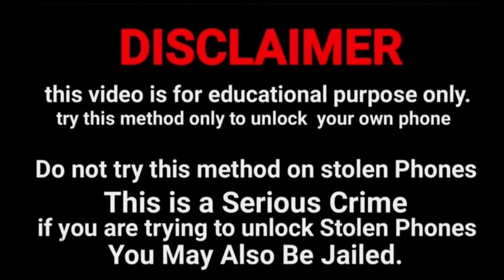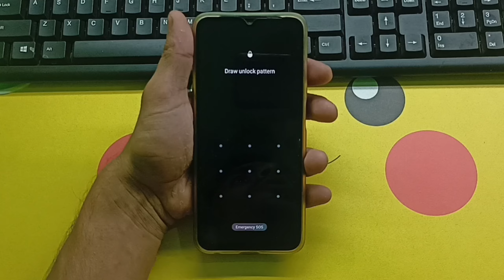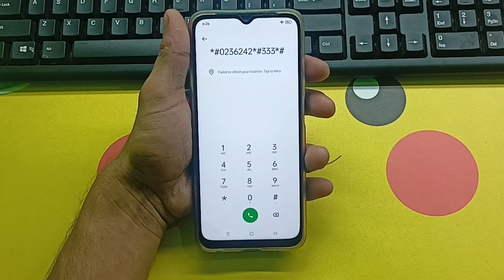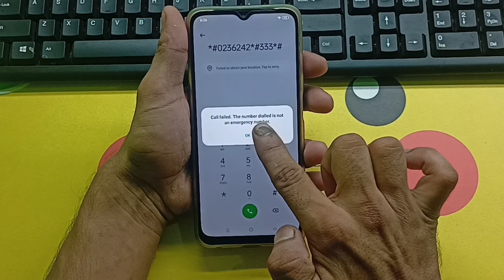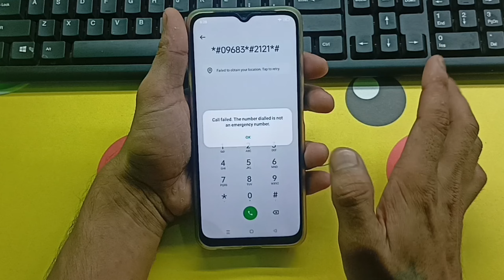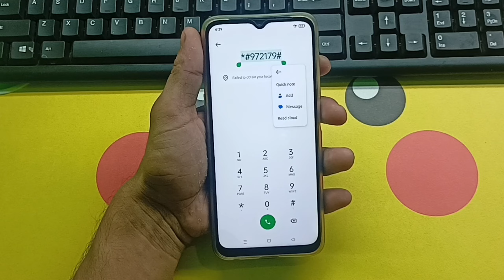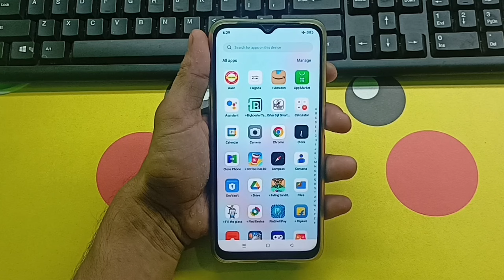Vivo ka lock 🔐 kaise tode | Password 🔑 Pattern Pin | 2024 June Method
Vivo mobile ka lock Todna sikhen Vivo mobile ka password lock Todna sikhen Vivo mobile ka pattern lock Todna sikhen Vivo mobile ka pin lock Todna sikhen

How to Unlock Vivo Mobile Phone Password 🔑 Pattern Pin Without Service Center Without Data Loss Without Computer Laptop Without Internet Connection

Vivo mobile ka lock kaise khole Vivo mobile ka password 🔑 lock kaise khole Vivo mobile ka pattern lock 🔒 kaise khole Vivo mobile ka pin lock 🔒 kaise khole

@Unlocking Platform

Kisi Bhi Vivo Mobile ka lock 🔒 todna sikhen Bina Service Center Gaye Bina Data Delete Kiye Bina Computer Laptop Ke Bina Internet Connection Ke

Vivo Y6 Pro ka lock todna sikhen Vivo Y6 Pro ka password 🔑 lock 🔒 todna sikhen Vivo Y6 Pro ka pattern lock 🔒 todna sikhen Vivo Y6 Pro ka pin lock 🔒 todna sikhen